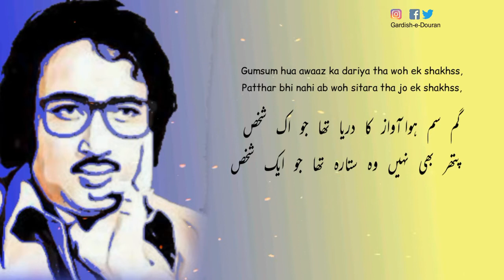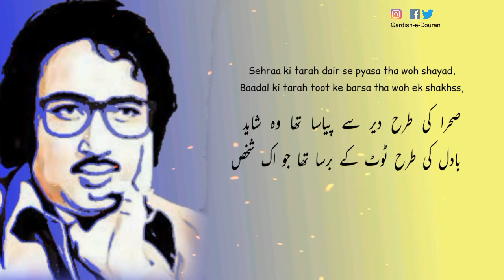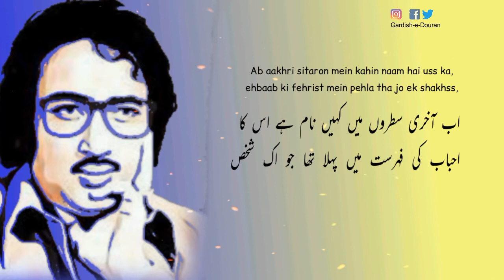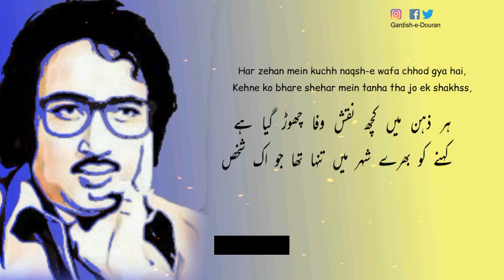Gumsum Huwa Awaz Ka Dariya Tha Woh Ek Shakhss | MOSIN NAQVI | Urdu | Hindi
VOICE SARA RAZA

Gumsum hua awaaz ka dariya tha woh ek shakhss,
Patthar bhi nahi ab woh sitara tha jo ek shakhss,
Shayazed woh bhi koi harf-e wafa dhoondh raha tha,
Chehron ko barre ghaur se parrhta tha woh ek shakhss,
Sehraa ki tarah dair se pyasa tha woh shayad,
Baadal ki tarah toot ke barsa tha woh ek shakhss,
Aye tezz hawaa ki khabar uss ke junoon ki,
Tanha safar-e shauq pe nikla tha jo ek shakhss,
Ab aakhri sitaron mein kahin naam hai uss ka,
ehbaab ki fehrist mein pehla tha jo ek shakhss,
Haathon mein chhupaye huye phirta hai kayi zakham,
Sheeshe ke khilono’n se behlta tha jo ek shakhss,
Murr murr ke usey dekhna chahen meri ankhein,
Kuch duur mujhe chhorrne aya tha jo ek shakhsss,
Har zehan mein kuchh naqsh-e wafa chhod gya hai,
Kehne ko bhare shehar mein tanha tha jo ek shakhss,
Munkir hai wohi ab meri pehchaan ka Mohsin,
Aksar mujhe khat khoon se likhta tha jo ek shakhss,

Music credited to respected owner